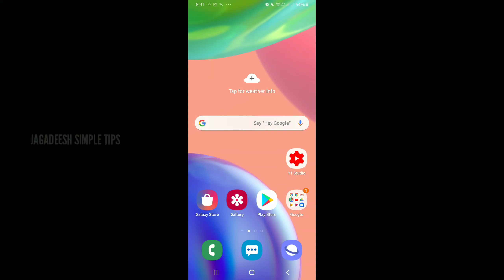How to check SSLC result in mobile | 2020 - SSLC Result Announced| State Board SSLC result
THANK YOU FOR WATCHTING